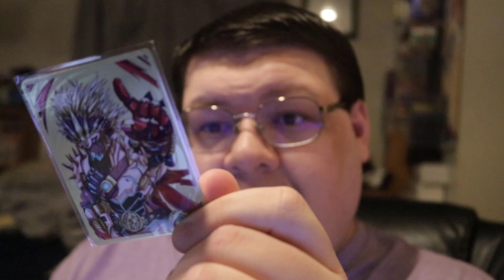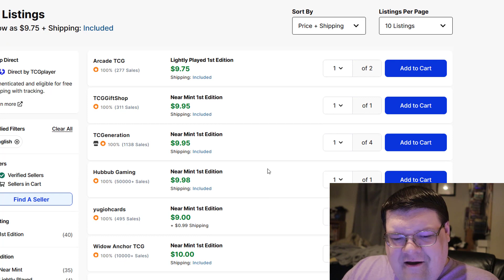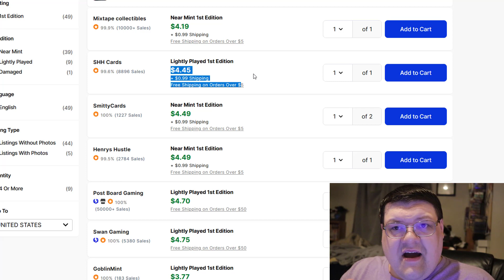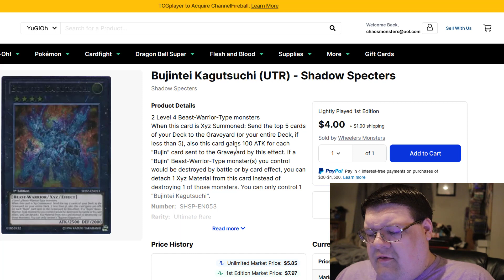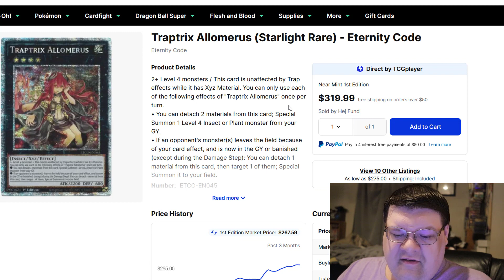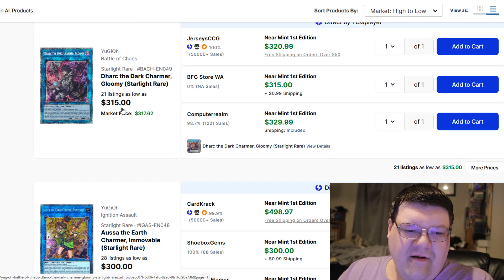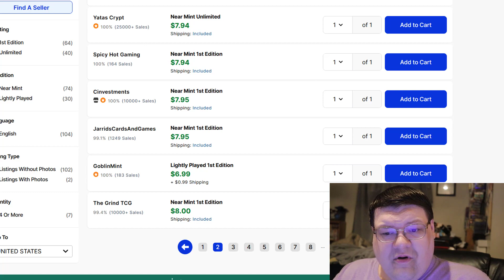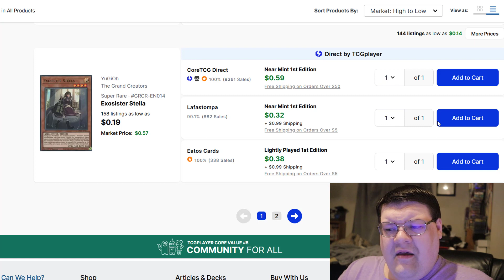YC Hype Is Here & Buyouts Going Strong! Yu-Gi-Oh! Market Watch July 15, 2022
Hype is in the air for this weekends big event and I can't wait to see how the event will shape up! What do you think about everything happening in the event and the market? Are you picking up any cool cards?